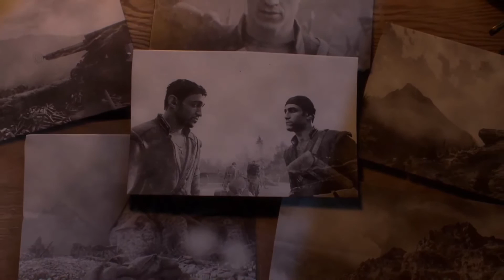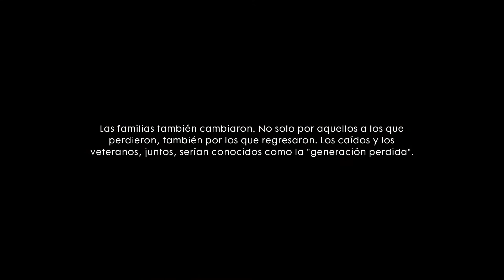Battlefield 1 XboxOne / Campaña 3-2 Avanti Savoia -En Español HD 1080p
Ver Información & Enlace interés Bajo videos
Lista Videos BTF1 Online:
Battlefield 1 supone el retorno a las raíces de esta veterana serie de videojuegos de acción bélica. El conflicto se traslada a los campos de batalla de la Primera Guerra Mundial, en los que podemos pilotar una amplia variedad de vehículos terrestres, marinos y aéreos; aparte de usar también un vasto arsenal de armas de fuego.
Fidelidad histórica y espectacularidad son dos señas que han marcado el trabajo del equipo sueco de DICE, con una fiel recreación de armas, vehículos y escenarios, entre los que encontramos los Alpes italianos, los desiertos de Arabia o ciudades ubicadas en Francia. Battlefield 1 (antes conocido como Battlefield 5) ofrece una campaña para un solo jugador y el clásico multijugador para 64 personas.
La destrucción intuitiva y el clima dinámico harán que ninguna batalla se desarrolle de la misma forma. Descubre nuevas posibilidades de juego, construyendo caminos a través de paredes y edificios, eliminando a tus enemigos de manera creativa para dejar tu huella en el terreno que te rodea. Con tus acciones, el entorno se convertirá en un paisaje asolado por la guerra, cambiado el mundo para siempre.
Con el clima dinámico tendrás que adaptar tus tácticas a los posibles cambios climáticos y utilizarlos como elementos que formarán parte en la batalla. Lucharás en el mismo mapa durante un día soleado, con niebla espesa o incluso con lluvia que repercutirá en lo que verás y escucharás, obligándote a adaptar tu estilo de juego en un entorno en constate cambio.
Operaciones introduce una nueva forma de jugar al modo multijugador. Sólo en Battlefield 1 jugarás una serie de batallas interconectadas a través de múltiples escenarios. Participarás en una serie de batallas donde tus acciones tendrán consecuencias a través de las partidas, mientras intentas conquistar el territorio o haces retroceder a tus enemigos.
Cuando creas que todo está perdido, podrás llamar a los Colosos (los vehículos controlados por el jugador más grandes que se hayan visto jamás en un título de la serie Battlefield) y utilizarlos para para romper las defensas del enemigo. Toma control del Tren Blindado, la Aeronave o el Acorazado para dominar el campo de batalla a través de tierra, aire y mar. Ninguna batalla fue tan épica.